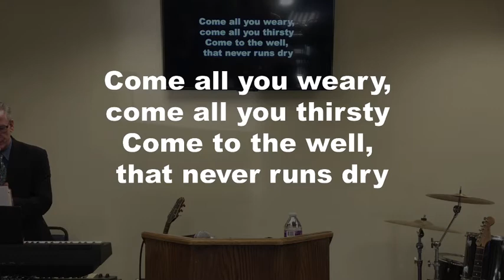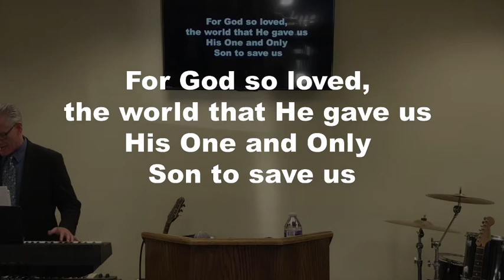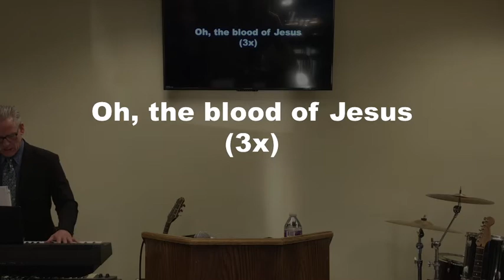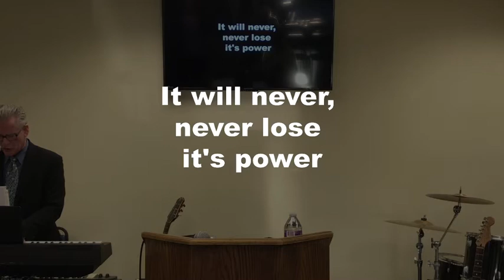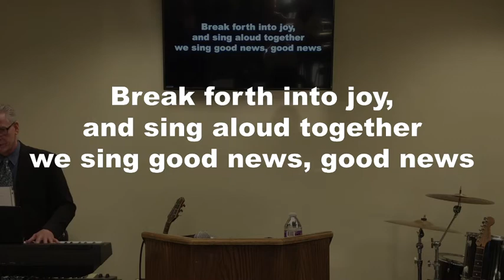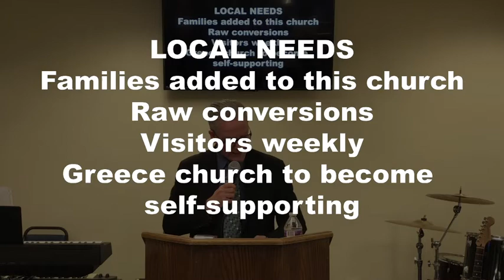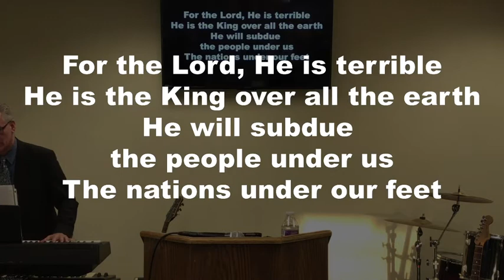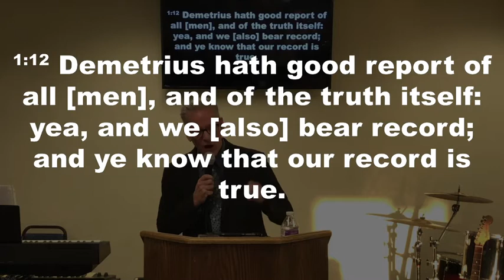"A Good Testimony" Wednesday Evening Service 5/12/2021